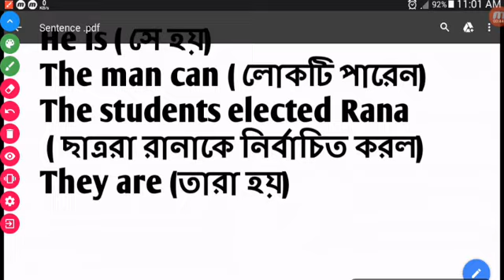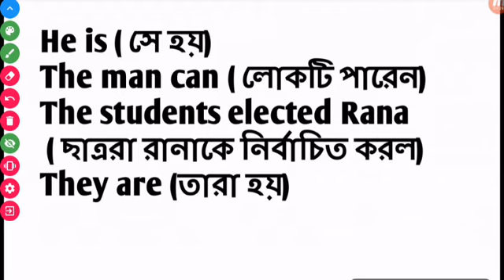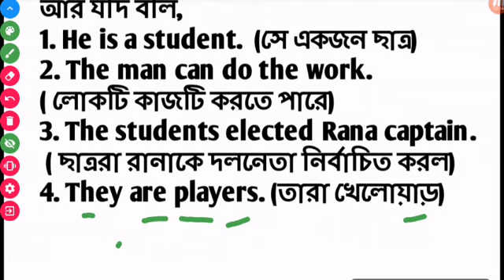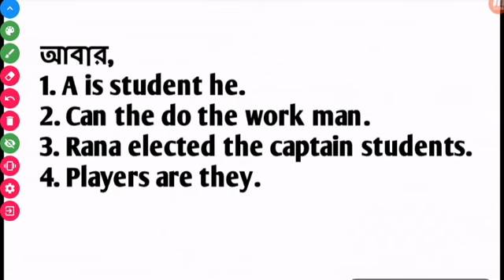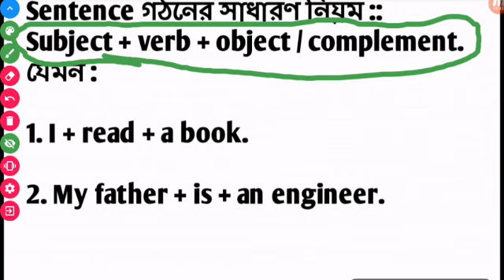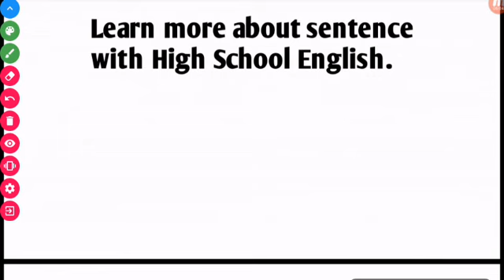Sentence || English Grammar || learn English properly...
This video is about sentence.